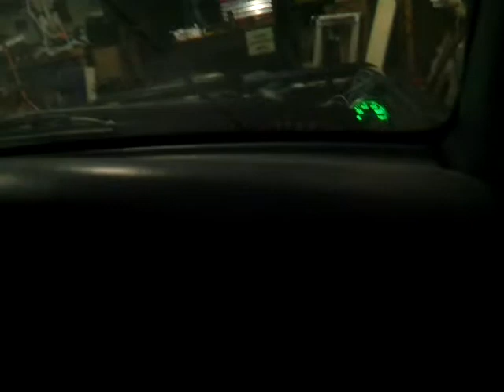Hilux 5L Rebuild First Start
No oil pres after start and strange noise :S